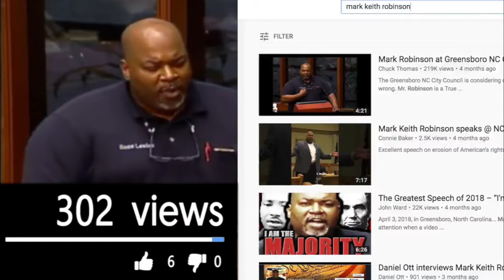Raleigh North Carolina and RaleighMoves.com talks WAKE County Commissioner Voting Guide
Here in Raleigh we have at large voting. Which means you may see multiple people you can vote for to be elected for city council and commissioner. Our voting is county wide NOT by district.

David Blackwelder is RaleighMoves.com first officially endorsed candidate for office. It is our great honor to support a current police officer who is looking to serve and protect in a even greater capacity.